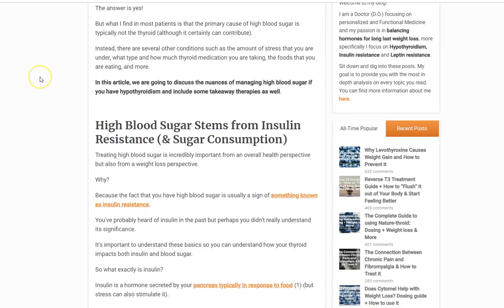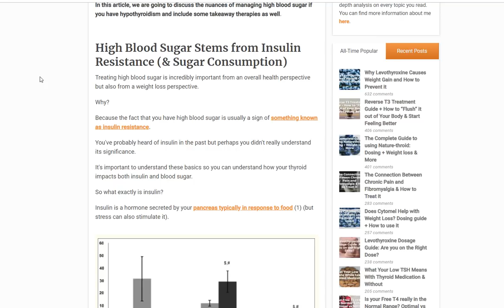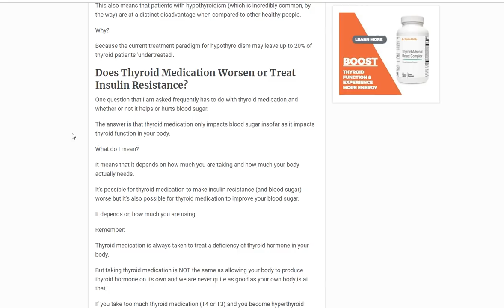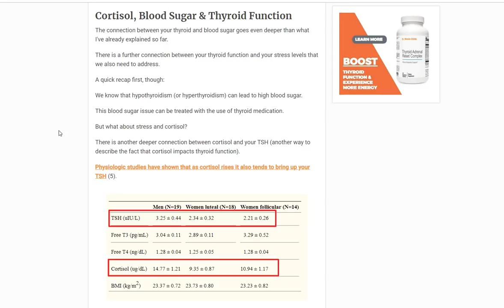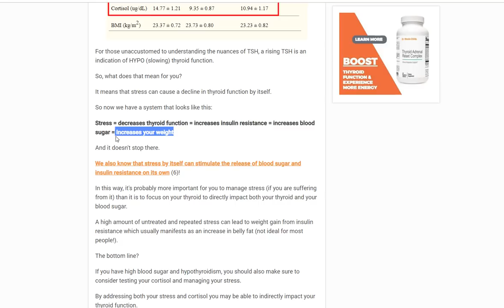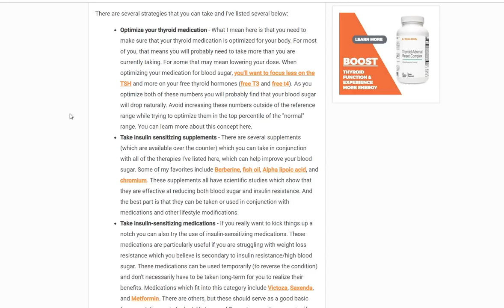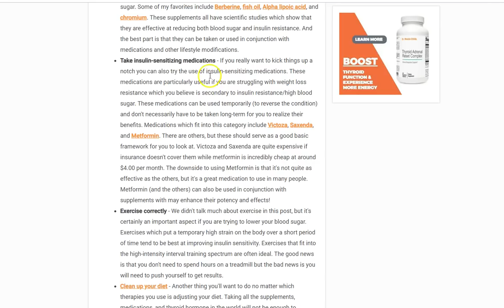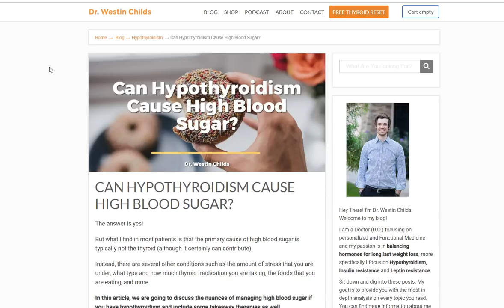Can Hypothyroidism Cause High Blood Sugar?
The answer is yes. Actually, both hypothyroidism and hyperthyroidism can lead to high blood sugar.

This stems from a condition known as insulin resistance in which your cells become resistant to the effects of insulin. Insulin is supposed to help your body take up glucose and utilize it for energy. If it can't then the blood sugar will build up in your blood and you will experience high blood sugar.

This condition stems from ANY disorder of thyroid function including both hypothyroidism and hyperthyroidism.

And this is also true of thyroid medications. It's not the medications themselves which cause blood sugar but how much you are taking of them.

It's possible for thyroid medication to both hurt or help your blood sugar, depending on your dose.

In addition to this, hypothyroid patients also suffer from a high cortisol if they do not use an adequate dose of thyroid medication. High cortisol leads to further insulin resistance and can exacerbate high blood sugar.

Because of this, if you have hypothyroidism and high blood sugar it's important that you address both your cortisol AND your thyroid function. Failure to address both of these can lead to persistent high blood sugar, insulin resistance, and weight loss resistance.